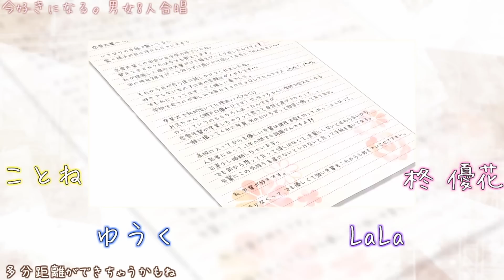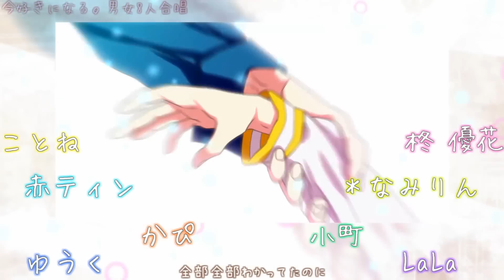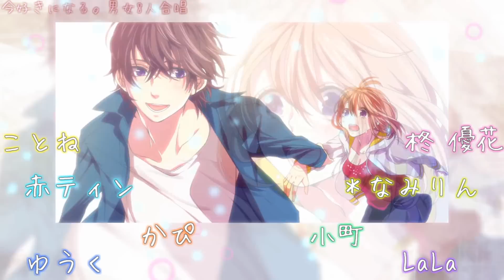《男女8人合唱》「今好きになる。」| Ima Suki ni Naru [Nico Nico Chorus]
Must watch: "【ボカロ16人で】 Classroom 【オリジナル】[Vocaloid Chorus]"

Note: Credits given where it is required.
         : ニコニコ動画より転載させて頂きました.